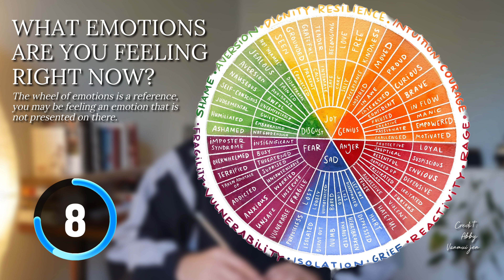Get Ready to Transform - Emotional Intelligence Workout - Day 1 of 7!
We're back with a new video, Improve your Emotional Intelligence: Try These 3 Exercises for Personal Growth! We hope this video will be helpful for you.

Welcome to the Improvus Channel.
In this video, we explore the realm of emotional intelligence and present you with three empowering exercises to enhance your emotional awareness and intelligence.

Emotional intelligence is the key to navigating the complexities of personal and professional relationships. Join us as we guide you through practical exercises designed to deepen your understanding of emotions, improve self-regulation, and elevate your interpersonal skills.

Discover the power of self-reflection, mindfulness, and empathetic connection as we delve into these exercises. Strengthening your emotional intelligence fosters better communication and enhances your resilience in the face of life's challenges.

Emotional Intelligence Workout - Day 1 of 7

Time Stamps for all the drills:⬇️
0:00 - Welcome
0:12 - Warm Up
0:53 - Joy: Deep Dive
1:16 - Anger: Deep Dive
1:33 - Grateful: Deep Dive
1:48 - Stress: Deep Dive
2:09 - Excitement: Deep Dive
2:38 - Emotion Check-In
3:41 - Thank You :)

Wishing you billowing laughter and delightful doings :)